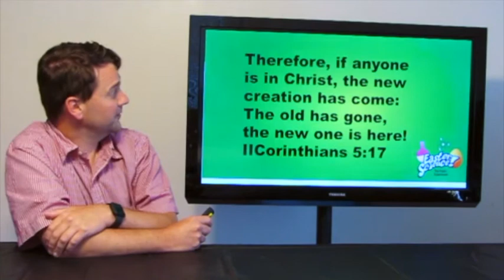KidZone 03.31.2021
Easter Science: The Forgiveness Experiment
Have you ever wished you could make your sins disappear?  Jesus made a way for that to happen.  Easter is when we celebrate our freedom from sin. Join us as we look into the forgiveness God offers.